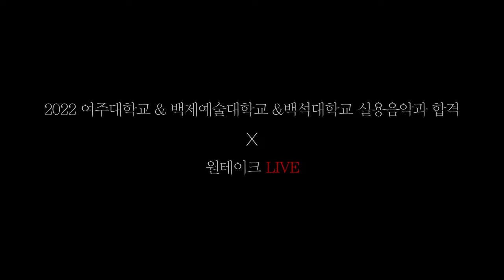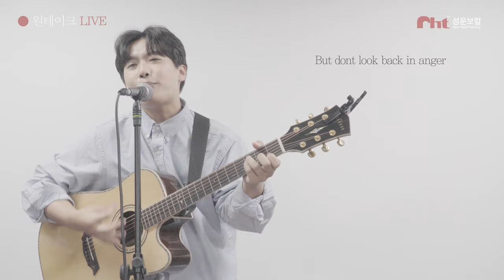🔴원테이크LIVE🔴 2022(수시) 여주대학교 & 백제예대 & 백석대 실용음악과 보컬전공 최종합격 박이섭 Oasis - Don't Look Back In Anger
2022학년도(수시) 여주대학교 & 백제예대 & 백석대 실용음악과 보컬전공 최종합격한
3관왕 '박이섭' 제자님의 영상을 공개합니다!🎉🎉🎉
(단국대 싱송 예비2)

💿입시작품명: Oasis - Don't Look Back In Anger

📌 Follow Cover Artist
🎙 Vocal : 박이섭

📌 '박이섭 제자님' 수강과목
☑️ 보컬 파트 1:1 레슨
☑️ 기악 파트 1:1 레슨
☑️ 입시 마스터클래스

📌22학년도 합격자와 수업들이 궁금하다면 ❗❓